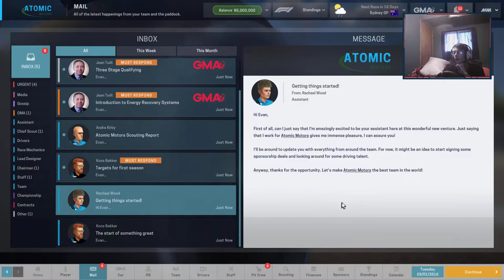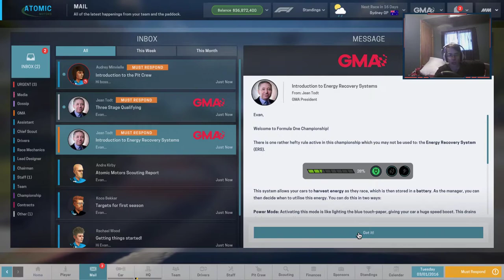I'M THE WORST? (Motorsport Mananger #1)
I'm doing the setup of our first season of F1! Race will be in next Episode! Atomic Motors shall succeed (Eventually)!